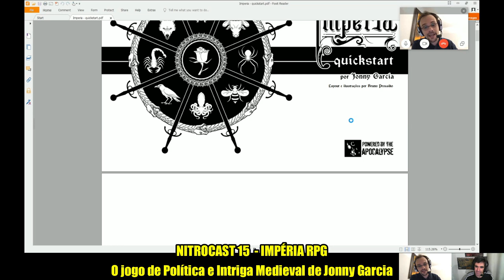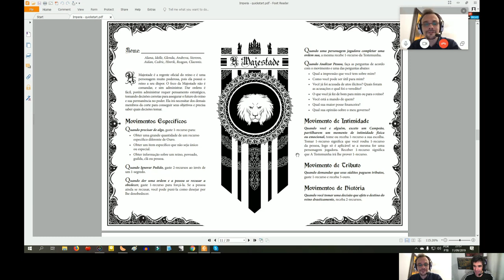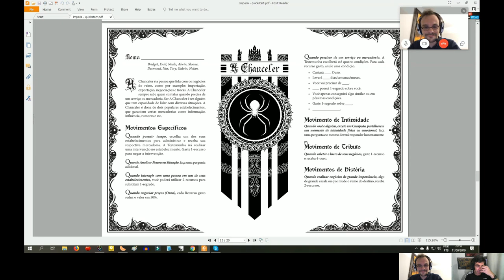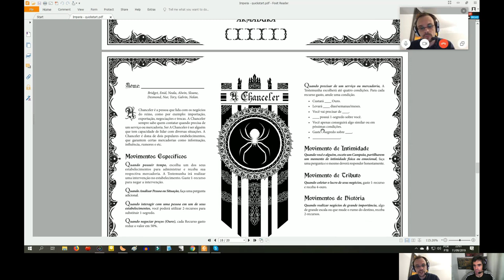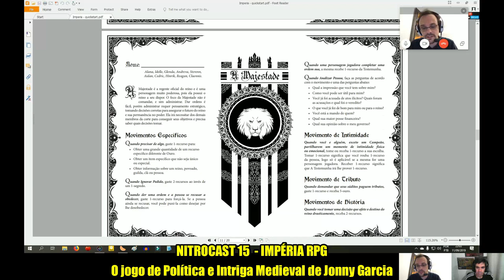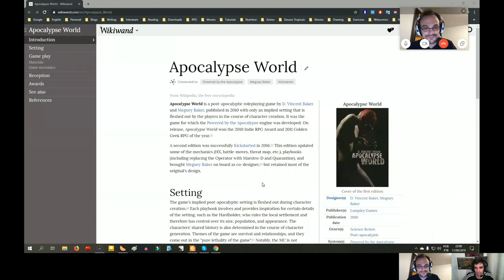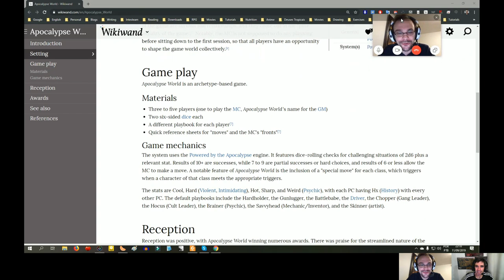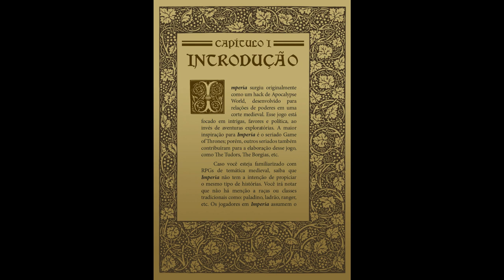Imperia RPG - Um Jogo de Política e Intriga Medieval! Entrevista com Jonny Garcia | NITROCAST 15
Nesse NITROCAST - Podcast de Dicas de RPG converso com Jonny Garcia, o criador do Imperia RPG, um jogo de política e intriga medieval estilão Game of Thrones, BÃO DIMAIS, e que usa um sistema de regras PbtA (Powered by the Apocalipse), inspirado no Dungeon World e no Apocalipse World.

O fantástico Imperia RPG está em FINANCIAMENTO COLETIVO até o dia 27 de Setembro de 2019, sexta feira, então GARANTA O SEU NO LINK ABAIXO!

LINKS:
Catarse do IMPERIA - Um Jogo de Política e Intriga Medieval!

Site do Jonny Garcia - Design de Jogos e Jogos de RPG GRATUITOS para Download!

Tópicos Abordados:

1  - O que é o IMPERIA RPG?

2  - Como se joga?

3 - Como foi a criação do Sistema do Imperia RPG?

4 - Exemplos de Jogo.

5 - Dicas para criadores de jogos.

NITROCAST
Link para Download do Episódio em MP3: